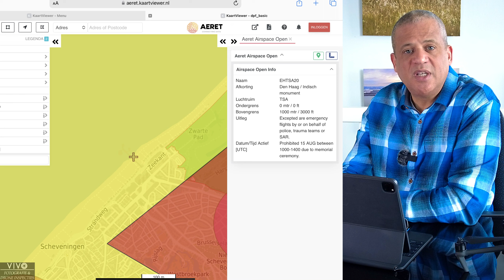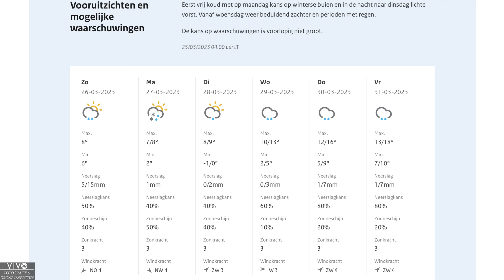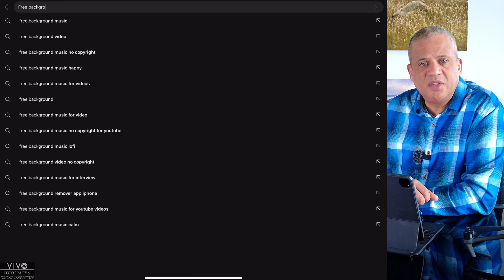Tips en voorbereidingen voor een goede dronefilm!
In deze How to Drone film vertel ik op verzoek hoe ik mij voorbereid om een dronefilm te maken. Het zijn veelal simpele en voor de hand liggende tips die toch vergeten worden. Door een goede voorbereiding ga je makkelijker en sneller betere dronefilms maken. En heb je aanvulling laat die dan achter bij de reacties!